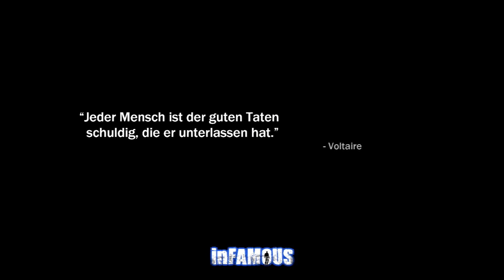inFAMOUS #10 - Wie ein Duracell Hase | Lets Play Deutsch | PS3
Let's Play inFAMOUS

►Release
2009

Cole MacGrath der seinen Lebensunterhalt als Kurier verdient, soll eines Tages ein Paket, mit explosiver Fracht, ausliefern. Plötzlich ist Cole im Zentrum einer gewaltigen Explosion, der mehrere Stadtteile von Empire City zerstört und in der ganzen Stadt Chaos verursacht. Anstatt zu sterben erwacht Cole wieder und hat von da an elektrische Kräfte. Cole lernt im laufe der Zeit seine Kräfte zu kontrollieren und setzt diese ein um den Bewohnern zu helfen. Cole lernt Keßler, den mutmaßlichen verantwortlichen für die Explosion, kennen. Doch etwas später taucht mit Alden eine weitaus möchtigere Person als Cole auf der Bildfläche auf und der Wettlauf um die Strahlenkugel geht in die entscheidende Phase.